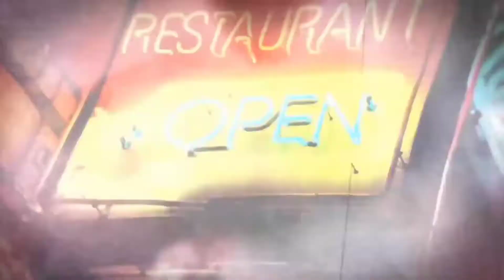Prototype 2 Gameplay - Acquiring commander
James heller found its Genisis who is responsible behind his family's death so going behind the commanders to gather the information by acquiring them . Lets does he make it or not ?

Want to purchase  best deal products  can purchase from trusted site below:
adjustable stand

JBL headphones:

Steam wallet:

Oneplus Nord2 5G:

Hey, have you tried Upstox? I've been trading with them and thought you’d love it too! Upstox is one of India's largest and fastest-growing investment platforms with over 90 lakh users. Recently they’ve introduced a new app, which is swifter, smarter, smoother and easy-to-use, for both pro traders and beginners. It allows you to invest in Stocks, Futures, Options, Mutual Funds, IPOs and more. Opening an account is FREE, fast and paperless!